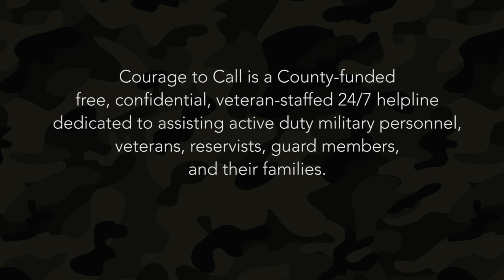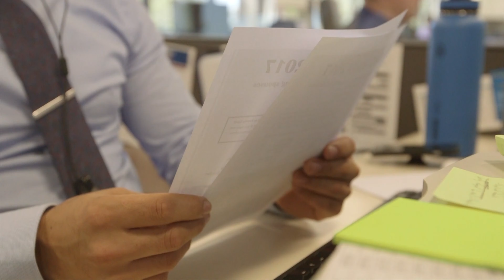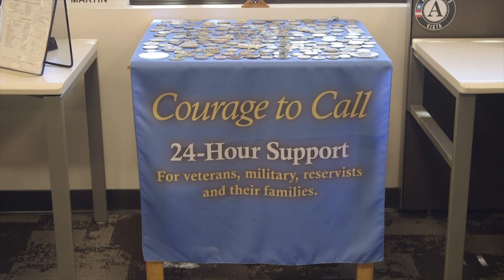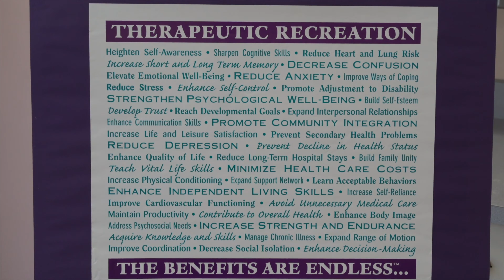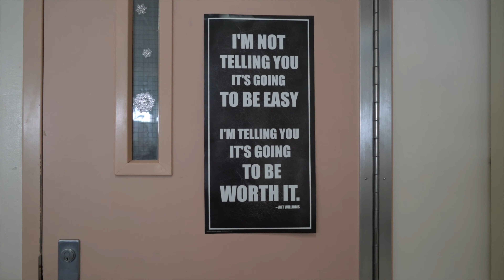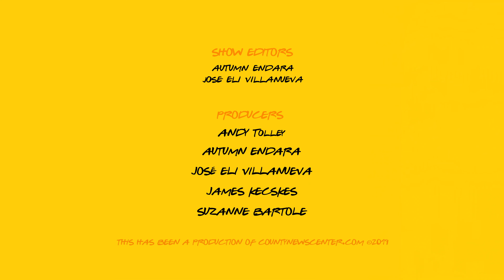County Connection - November 2019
In this episode, the County sets a moratorium on vaping devices, provides a helpline for military families and veterans, offers pet-assisted therapy for probationary youths, and more.